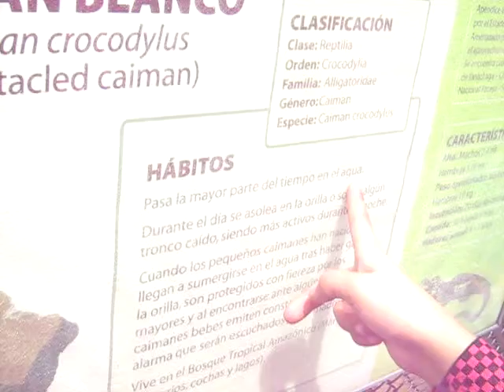Zoologico Huachipa VIII